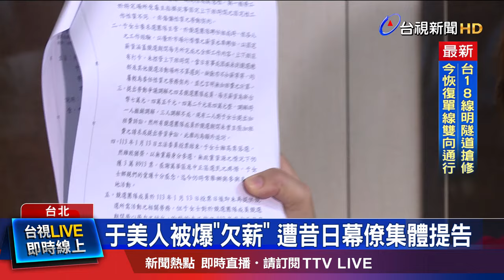要工讀生放棄勞保 于美人遭勞保局開罰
知名主持人「于美人」，去年投入立委選戰「惜敗」，現在竟然因為欠薪、沒幫工讀生保「勞保」，跟選舉團隊鬧翻，被幕僚們告上法院！其中一名 前助理指控，光是他個人，就被積欠20萬的加班費、過程中反應，還被于美人 言語暴力，反嗆「不要坐地起價」；對此 于美人 親上火線澄清，連講3次「沒有」、否認「欠薪指控」，強調「加班費」都已包含在薪資內，現在一切 交由司法處理。